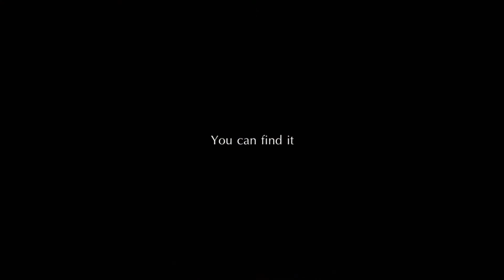We All Change ♥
READ DISCRIPTION!!
this is a video from me and Zoë we are now 7,5 mounth together and i really like to see how much zoë is changed :D im really proud on her because everybody was thinking wat do you have buy!! what a scared horse!!! She can't even galloping normal!! and now she is here and i really proud on her i love her :D x